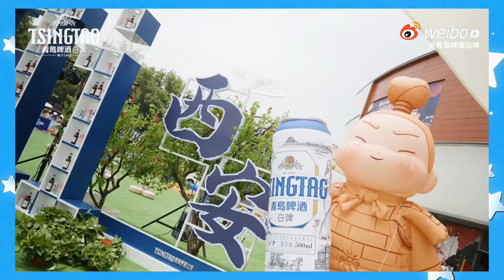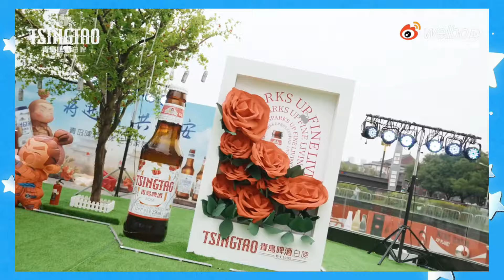[cc] EP.4 Tsingtao offline event at Xi'an 06.06. 2024